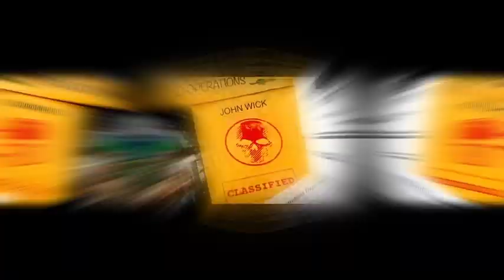JOHN WICK - Ghost Recon: Breakpoint - ZimmyKO Operations (EPILEPSY WARNING)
This is a John Wick roleplay illustration from GR: Breakpoint gameplay, by ZimmyKO, at the Arrow Testing Zone, Restricted Area 01. Increased sound is highly recommended for improved viewing experience.

CHAPTERS
00:00 Introduction
00:23 Action
01:56 Conclusion